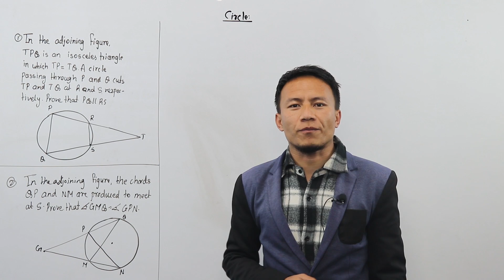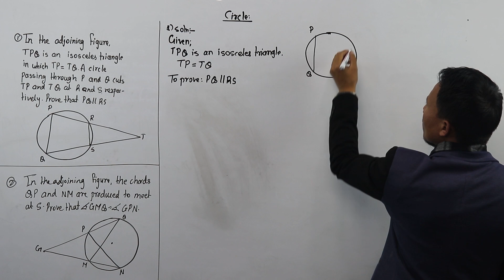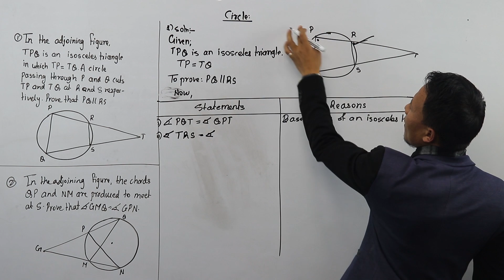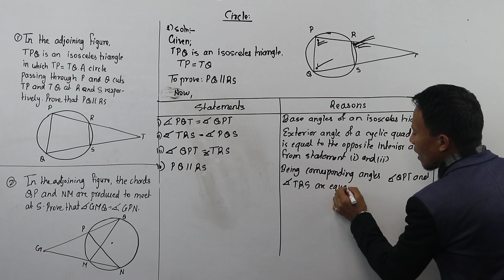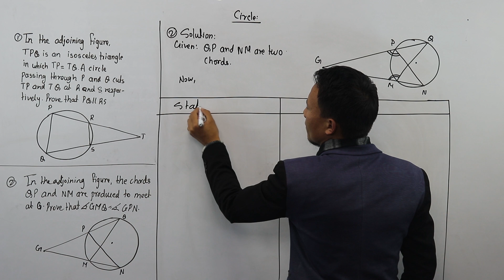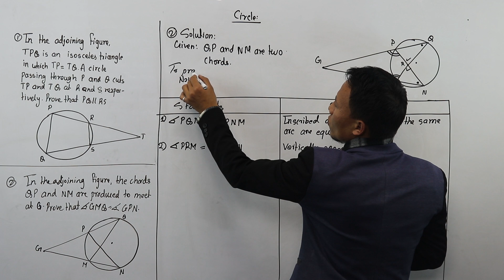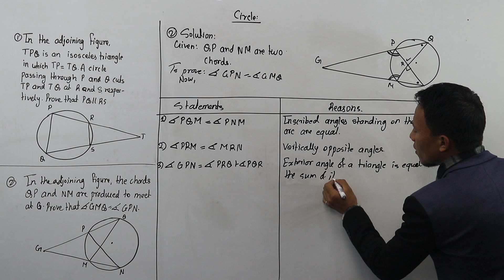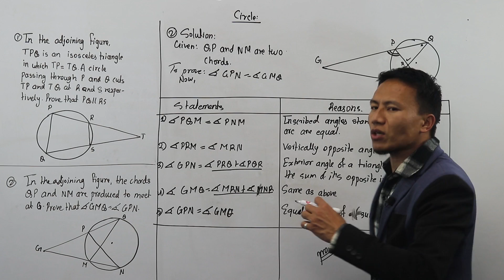Circle Out Theorem (Unseen Theorem) || Class 10 Maths in Nepali- Gurubaa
To Study IELTS/PTE/SAT at Gurubaa International Consultancy, Fill the form below(Both Online and offline available) This video is especially prepared for Class 10 students who are preparing for their upcoming SEE level examination. In our previous video, we explained the “Experimental Verification” from this chapter. The "Out Theorem" also known as "Unseen Theorem" is very crucial and one of the toughest topics for most of the students.